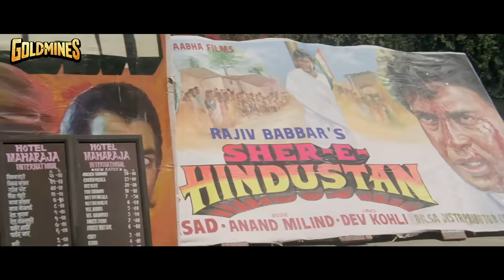Dulhe Raja Non-Stop Comedy Special Video | Govinda, Kader Khan, Johnny Lever, Raveena Tandon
Movie:- Dulhe Raja (1998)
Starcast:- Govinda, Kader Khan, Raveena Tandon, Prem Chopra, Johnny Lever